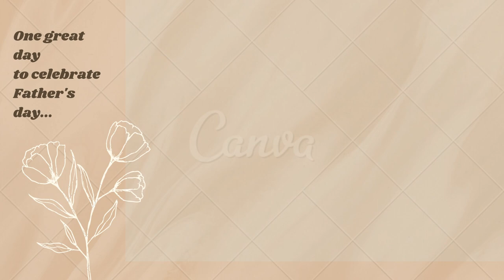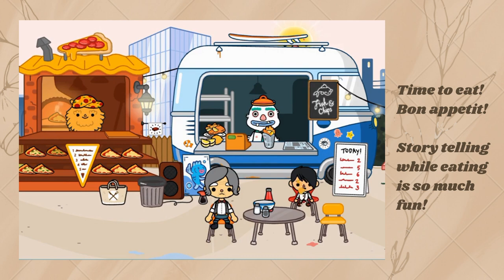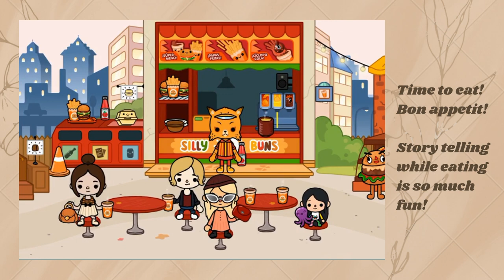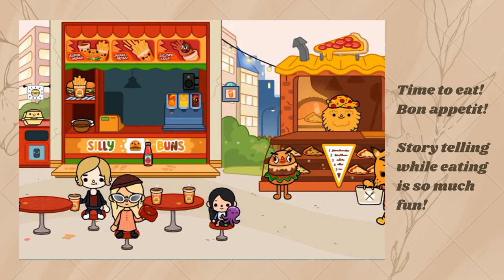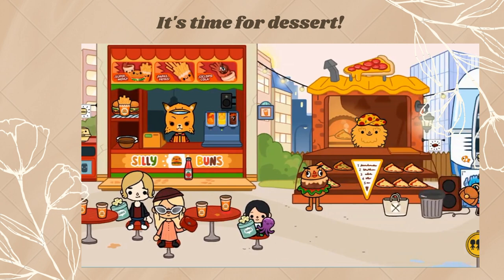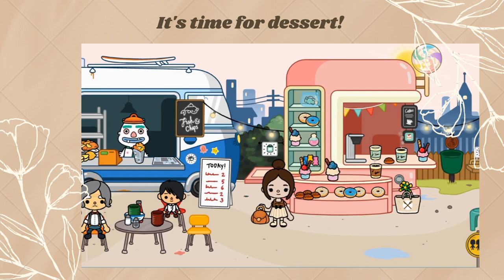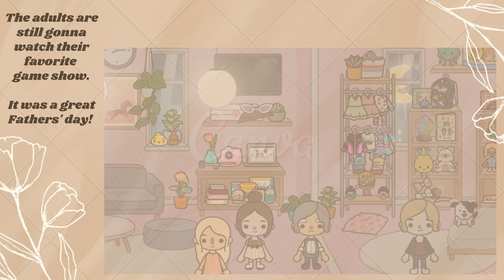A FATHER'S DAY TRIBUTE TO MY AWESOME PAJA | Toca Xiexie